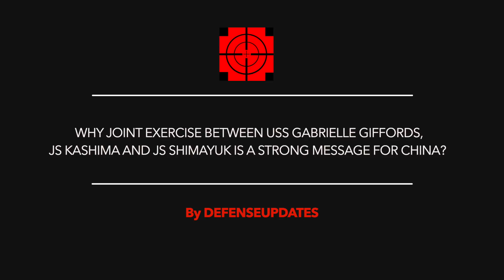U.S & JAPAN NAVY CONDUCTS JOINT DRILL TO DETER CHINA ! THIS PARTNERSHIP IS POWERFUL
A US Navy statement has stated, LCS or littoral combat ship USS Gabrielle Giffords joined two Japan Maritime Self-Defense Force ships for training in the contested South China Sea on Tuesday,

As per the statement, the Navy vessel sailed with the JMSDF’s training ships JS Kashima and JS Shimayuki to “emphasize the importance of communications and coordination while operating together,”

Expeditionary Strike Group 7 commander Rear Adm. Fred Kacher said in the statement,
“The opportunity to operate with our friends and allies at sea is incredibly important for our combined readiness and partnership,”

According to the official statement, aboard the Japanese ships were newly commissioned JMSDF officers who are underway as part of the service’s Training Cruise 2020 aimed at offering them “the opportunity to learn basic knowledge and skills as professional mariners,”

Gabrielle Giffords blue crew commander Cmdr. Dustin Lonero said in the statement,
“They are the future maritime professionals that our [U.S.] sailors will eventually operate with for years to come,”

The U.S. and Japanese ships practiced communications and precision maneuvering and conducted a photo exercise as they sailed close to one another,

In this video Defense Updates analyzes why joint exercise between USS Gabrielle Giffords, JS Kashima and JS Shimayuk is a strong message for China?

BACKGROUND MUSIC